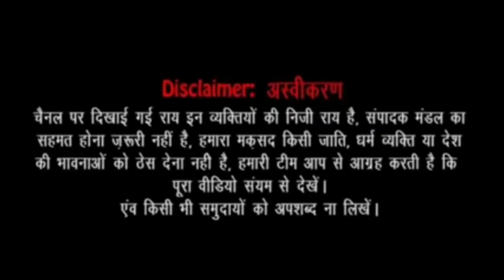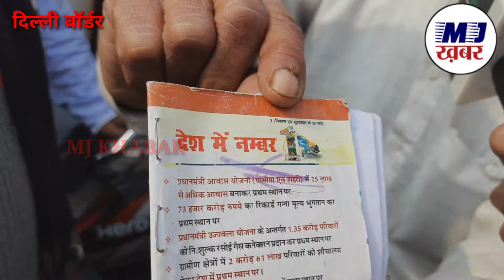72 साल के बाबा की परेड की तैयार देख हैरान हो जाएंगे आप, हौसले को सलाम | kisan Andolan | 26 january